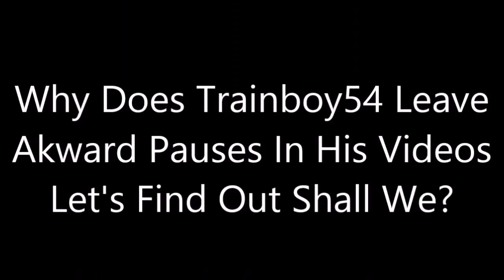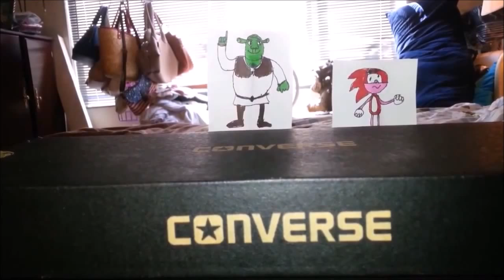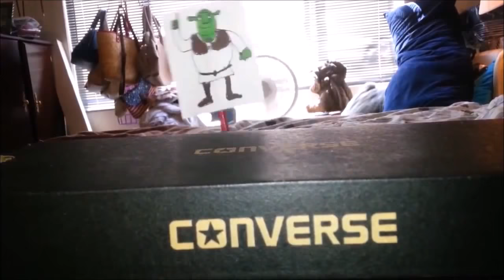Complete Utter Randomness 5: Leo and Lorgin Invade The Toilets Of Norway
Original Release Date: Published on 25 Oct 2014
Reuploaded Due To Copyright Problems.
all footage is owned by there respectful owners.